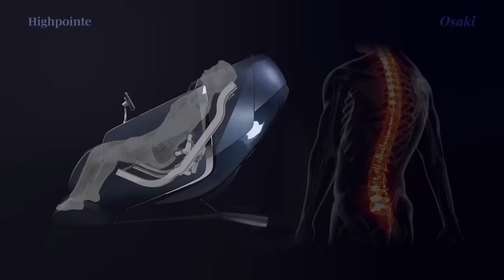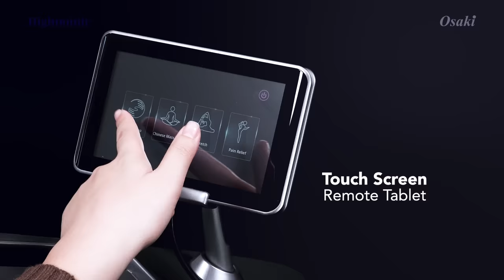Osaki Highpointe 4D Massage Chair Feature Video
The Highpointe includes a slew of luxury features, such as a touchscreen controller, intelligent voice control, and 4D massage mechanism with heated pads.